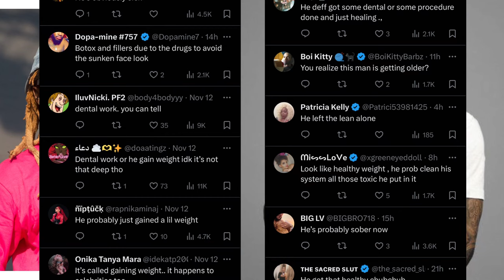Fans concerned about Lil Wayne health after recent interview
Lil Wayne new appearanceTunechi radioLil Wayne Apple Musiclil wayne & good charlotte navigating the music industryWhat happened to lil WayneReginae CarterSean CarterCelebrity blog